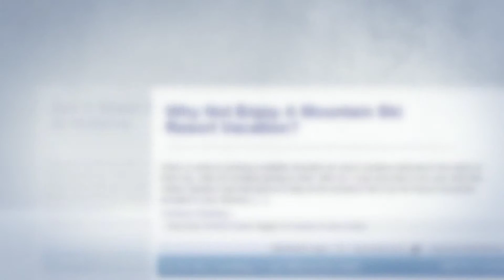Ski Resort Vacations by Outdoor Vital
Reviewed: ★★★★★

Why Not Enjoy A Mountain Ski Resort Vacation?

Why It Pays To Live In A Ski Resort Vacation Home

Tips On Find The Best Ski Resort Vacation Package

Where Should You Look To Find The Best Ski Resort Vacation Rental?